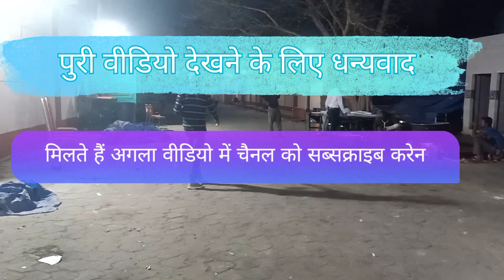New commity hall | metro tent House | 🏡आपकी पसंद के अनुसार टेंट हाउस सुंदर डेकोरेशन@ABkrishna2784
Gulabi Bagh naya comedy hall metro tent House | 🏡
आपकी पसंद के अनुसार  टेंट  हाउस  सुंदर  डेकोरेशन
दिल्ली शास्त्रीनगर का नई थीम |ten House
metro tent house
jankari ke liye comment section mein likhen
Jay Hind Jay Bharat
फल चाट
जाट पापड़ी
new comedy hall
गुलाबी बाग